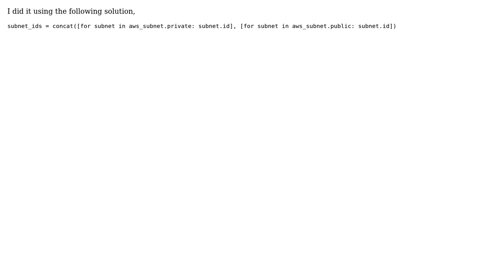How to reference resources created by for_each in Terraform?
With thanks & praise to God, and with thanks to the many people who have made this project possible! You are responsible for your own actions.